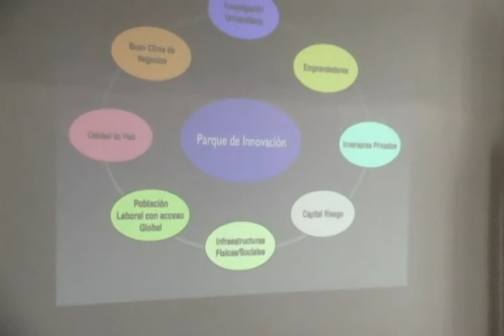Noticiero 7 dias en la tecnica_1 10 2009 CAF Y SENACYT.mp4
nota1
Representantes del CAF y SENACYT visitaron la UTPL para mantener una reunión en el Valle de Tecnología con la Cámara de Comercio de Loja.